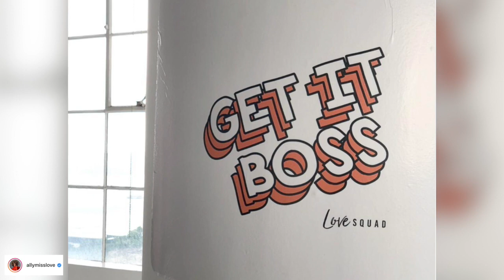Motivational and inspirational interview with Sarah Kustok and Ally Love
Watch this motivational and inspirational interview with Sarah Kustok and Ally Love.